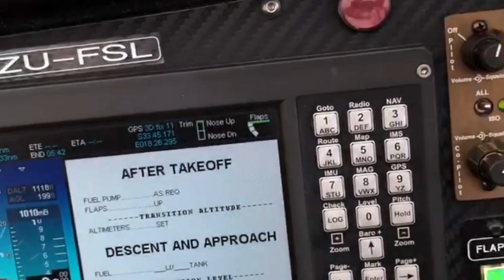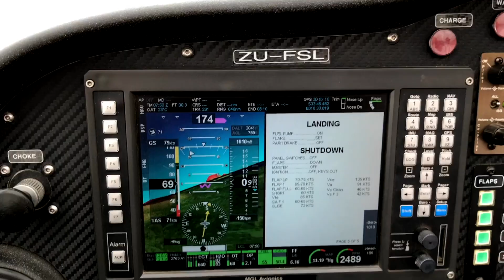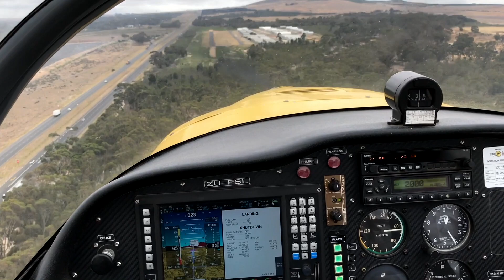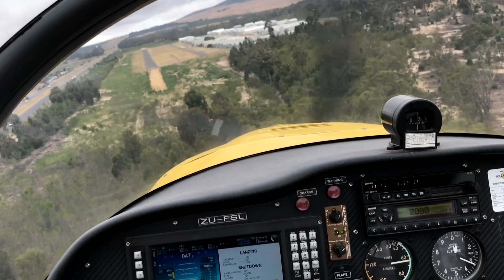Flying SLING 2 Aircraft in Africa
Morning Star Airfield, Jan. 22, 0800 UTC:
Lt. Pete E. Ruppert test-flying SLING 2 LSA Aircraft

The Sling masterfully conquers the performance, safety, and affordability many pilots demand. If you’re interested in exploring the vastness of the skies and learning about your world from above, then there’s no better aircraft for that purpose!

The Sling’s flying characteristics make for a perfectly coordinated, highly responsive control setup. This gives her the distinct qualities of a fighter jet aircraft, while not being overly sensitive. The Sling is a Pilot’s Airplane. You fly it for the love of it.

Aviation writers have called it “the best-handling LSA” and said that it “handles light a fighter”.

DIVISION FLYYY  @Pete Ruppert Cinematography
AllGLORY2theLORDjesus!